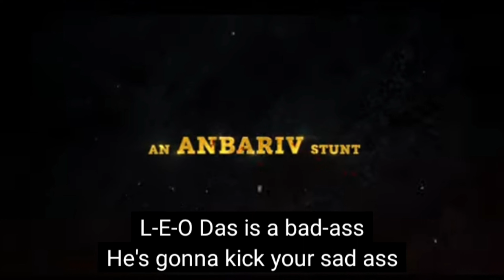Leo Trailer | Leo Trailer Decoding | Thalapathy Vijay| Lokesh kanagaraj| Arjun| Anirudh